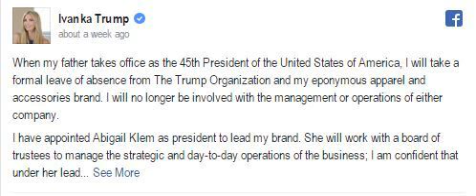SECRETS OUT: Ivanka Trump Has Unexpected Hourlong Conversation With Michelle Obama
The Most Interesting News & Top Stories & Great Everyday Conversation Starters

We report the real news and situations happening around the world.

Real Reports that the mainstream media doesn't want you to know about!

We are your #1 source for the most important

Google+ If you are seeking the best in Facial and clear skin regiments and products and so much more including an Opportunity to earn residual income. Please visit our Partner at

Now, If you are ready to check out the most extreme things that you never knew existed please check out change tonight

What That Is, is a participant in the Amazon Services Associates Program, an affiliate program designed to provide a means for sites to earn fees by advertising and linking to products discussed on Amazon. There are no additional charges when there. when you shop at Amazon to support us!